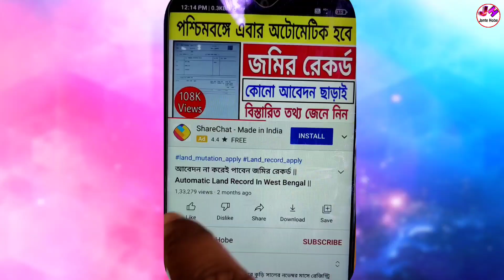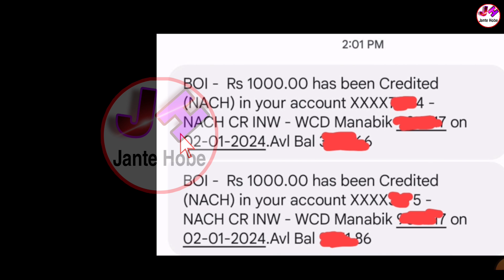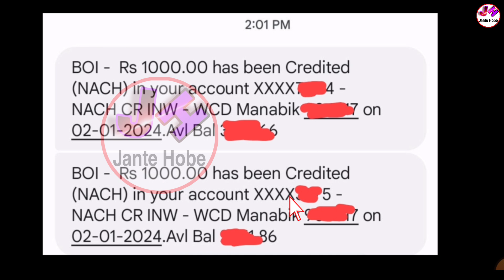বৃদ্ধ ভাতা, লক্ষীর ভান্ডার, বিধবা ভাতা টাকা দেবার কাজ শুরু | নতুন ও পুরোনোরা কবে টাকা পাবে? Pension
☑️ যে কোনো সমস্যা সমাধান করাতে,ফর্ম ডাউনলোড করতে, আরো দ্রুত খবর পেতে আমাদের হোয়াটসঅ্যাপ চ্যানেলটিকে আপনারা ফলো করে রাখুন। নিচের দেওয়া লিংকে ক্লিক করে 👇👇